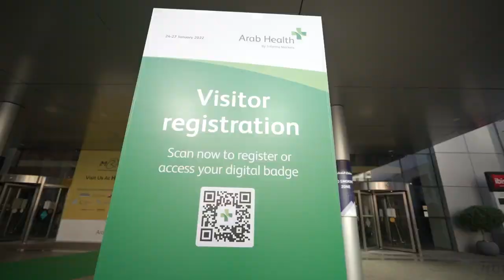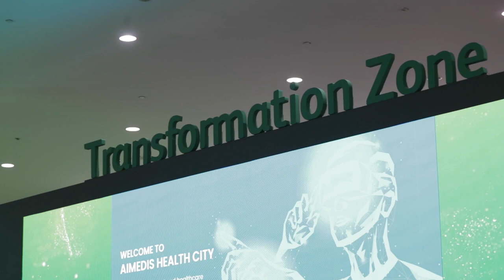Arab Health 2022 Day 1 show highlights